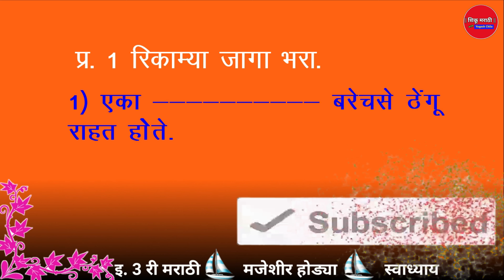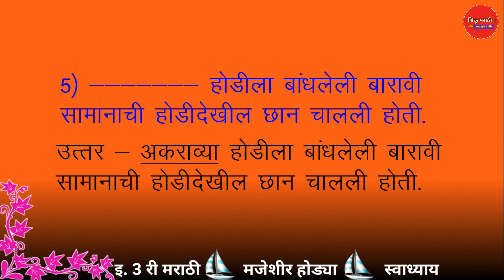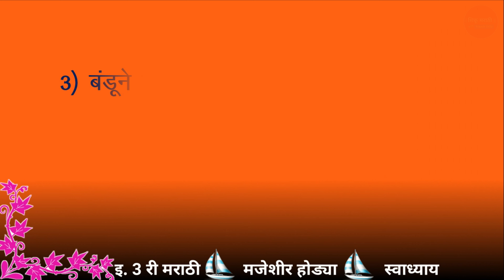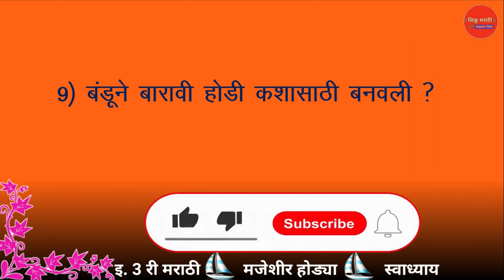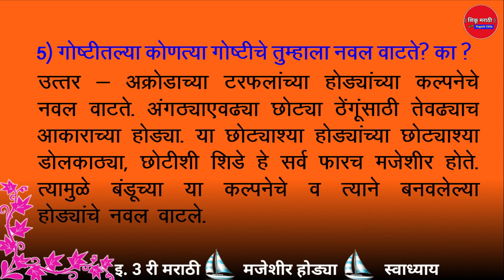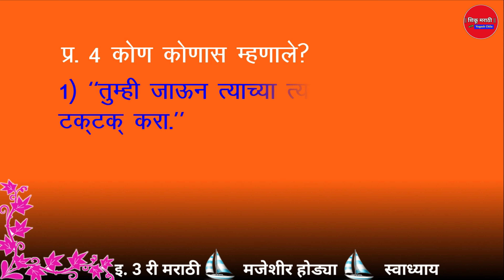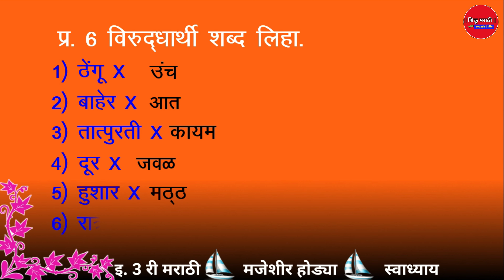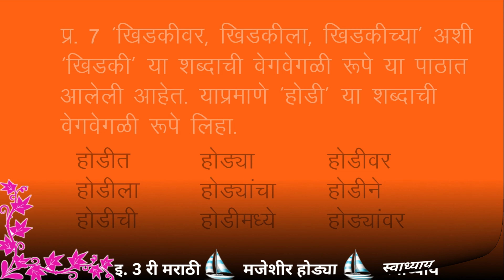इ. 3 री मराठी - मजेशीर होड्या स्वाध्याय | 3rd Marathi - Majeshir Hodya Swadhyay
इ. 3 री मराठी - पाठ क्र. 18 मजेशीर होड्या या पाठाच्या स्वाध्यायावर संपूर्ण व परिपूर्ण चर्चा  आणि जादाचा सराव

इ. 3 री मराठी - मजेशीर होड्या स्वाध्याय

3rd Marathi - Majeshir Hodya Swadhyay

इ. 3 री मराठी - एकदा गंमत झाली - स्पष्टीकरण व शब्दार्थ

Tags For Ref. -
मजेशीर होड्या स्वाध्याय,
वर्ग 3 मराठी मजेशीर होड्या,
वर्ग 3 मजेशीर होड्या स्वाध्याय,
मजेशीर होड्या इयत्ता तिसरी,
स्वाध्याय मजेशीर होड्या,
Majeshir Hodya Swadhyay,
Majeshir Hodya,
3rd marathi majeshir hodya,
3rd majeshir hodya swadhyay,
class 3 marathi Majeshir hodya,
Class 3 majeshir Hodya,
iyatta tisari majeshir hodya swadhyay,
std 3 marathi Majeshir Swadhyay,
3rd Marathi Lesson 18,
3 री मराठी पाठ क्र. 18,
class 3 marathi lesson 18